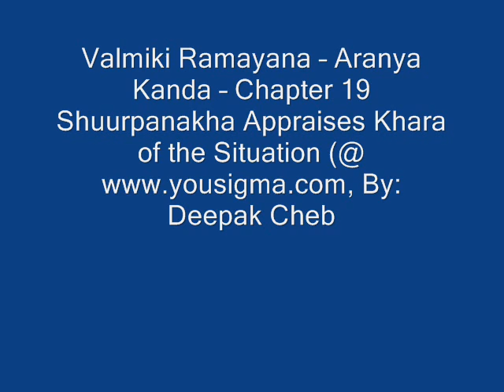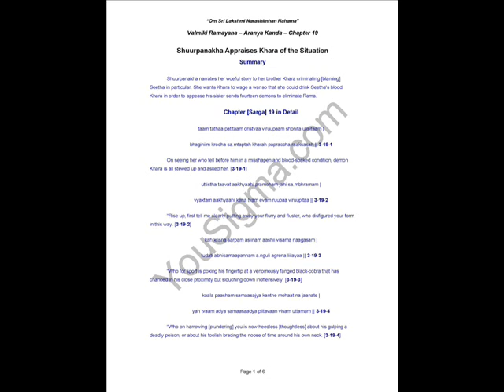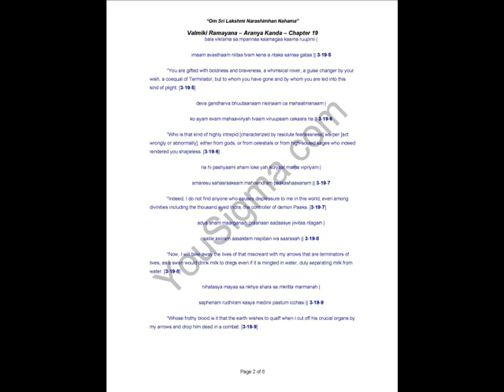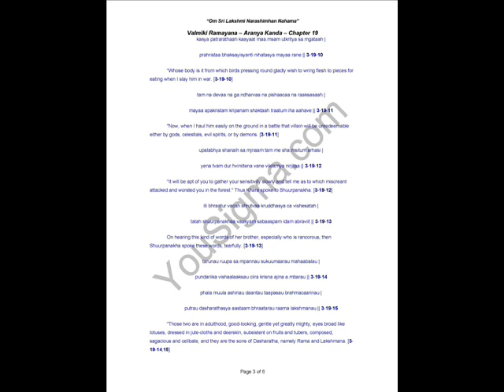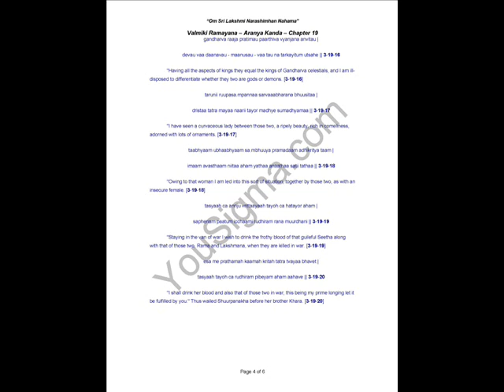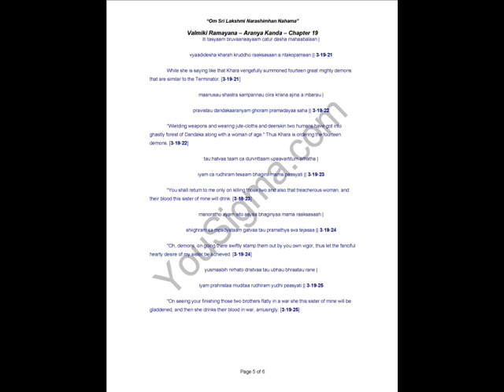Aranya Kanda Chapter 19 - Shuurpanakha Appraises Khara of the Situation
Shuurpanakha narrates her woeful story to her brother Khara criminating [blaming] Seetha in particular. She wants Khara to wage a war so that she could drink Seetha's blood. Khara in order to appease his sister sends fourteen demons to eliminate Rama.